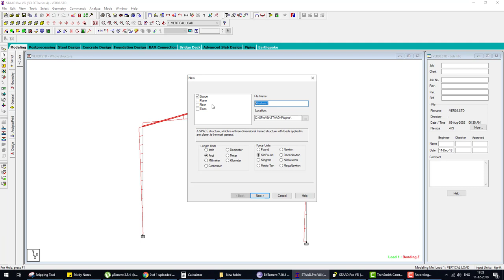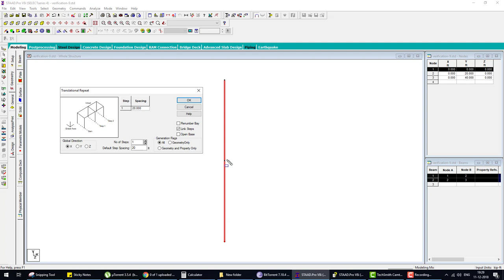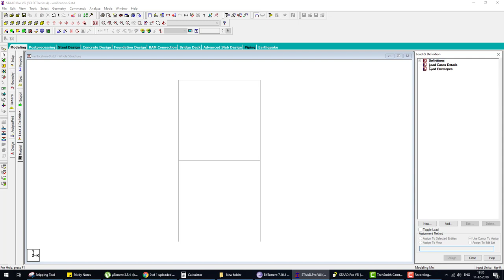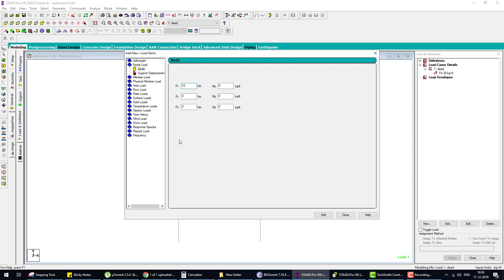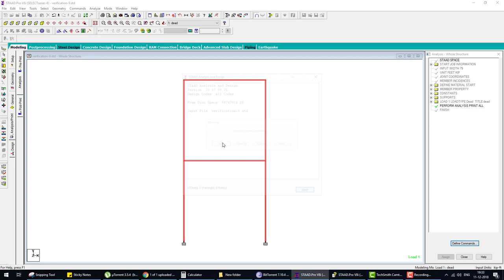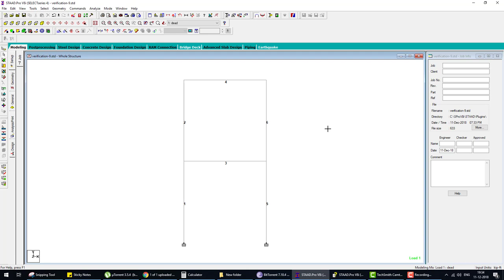Staad Verification 9Multiple level plane frame